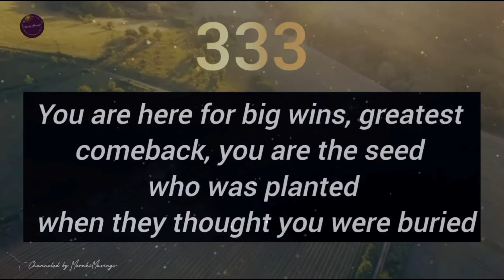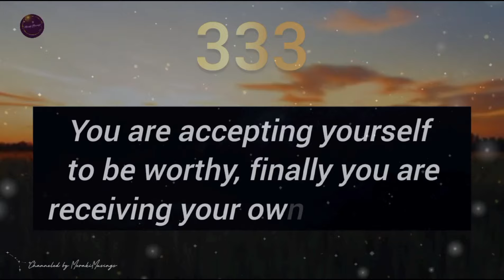Not a coincidence!